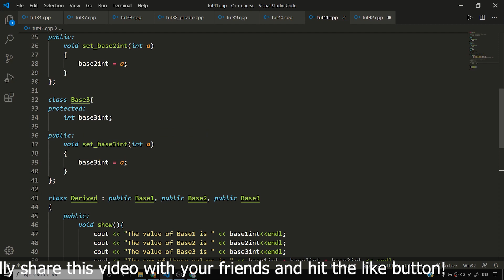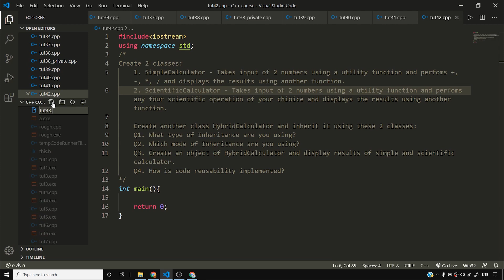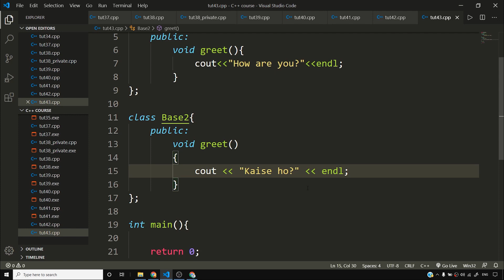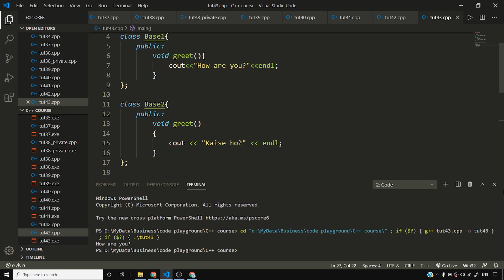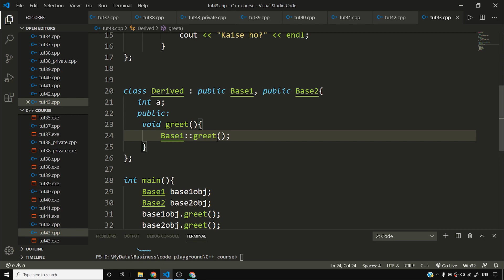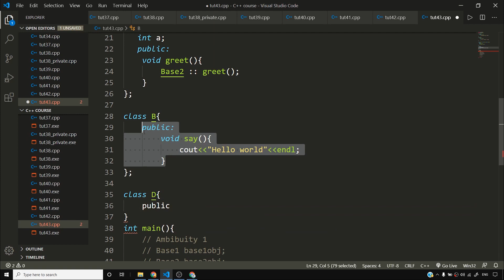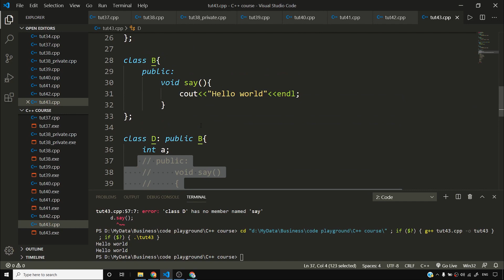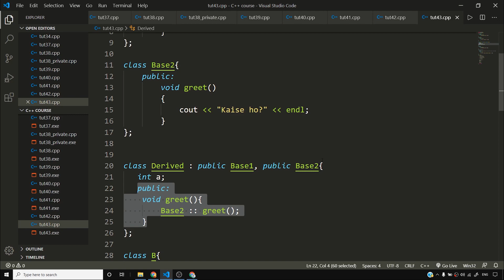Ambiguity Resolution in Inheritance in C++ | C++ Tutorials for Beginners #43